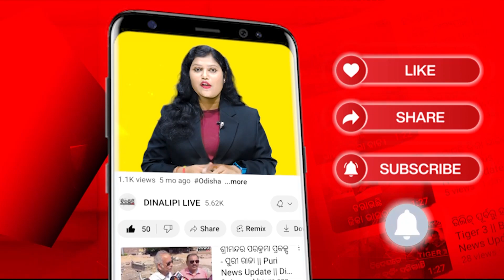ପ୍ରେମ ପାଇଁ ଛାଡିଲେ ୨୫୦୦କୋଟି ସମ୍ପତ୍ତି || DinalipiLive